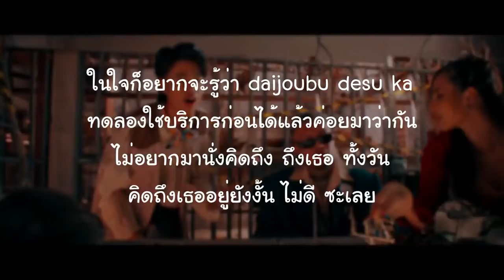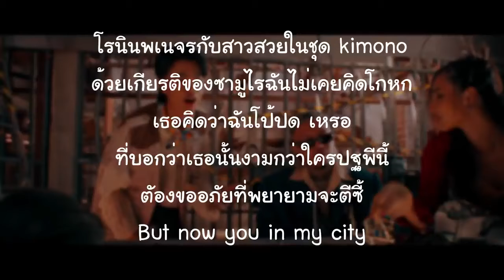SPRITE - KIMINOTO Feat. YOUNGOHM (Prod. by NINO & MOSSHU) [เนื้อเพลง / Lyric Video]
XD Lyrics🎶🎧

*ต้องขออนุญาตเพลงจากช่อง HYPE TRAIN ด้วยนะครับ🙏
*หากมีข้อผิดพลาดประการใดก็ขออภัยด้วยนะครับ🤗
*วิดิโอนี้ทำขึ้นมาเพื่อความบันเทิงเท่านั้น✨
*วิดิโอนี้ใช้หัดร้องได้🎤

Edit by: XD Lyrics
Edit Lyric Video by: XD Lyrics
Photo by: XD Lyrics

LYRICS

[SPRITE]
ผมเจอผู้หญิงคนหนึ่ง
เขาทำให้ใจผมไหว
ไม่รู้อะไร เป็นเพราะอะไร
ทำไมเป็นงั้น

ก็ขอเเค่เพียงได้มอง
ฝันถึงเธอทุกวัน ทุกวันได้หรือเปล่า

เพราะว่าเธอนั้นมาทำให้ใจฉันไหว
เธอมาทำให้ใจของฉัน
มันถึงขั้นรุนเเรงอย่างนี้

ขอร้องให้เธอช่วยหยุด
ขอให้เธอช่วยหยุดความน่ารักที

ก็เพราะว่าเธอนั้นมันคิมิโนโตะ
สวยกว่าใครที่เจอมาก่อน
ทำใจมันหวั่นมันไหว
เพราะงี้เลยมีเเต่คนมาชอบ
ทำให้ใจฉันพังตลอด
อย่าไปทำใครให้หวั่นไหวนักเธอ

[YOUNGOHM]
ในใจก็อยากจะรู้ว่า daijoubu desu ka
ทดลองใช้บริการก่อนได้แล้วค่อยมาว่ากัน
ไม่อยากมานั่งคิดถึง ถึงเธอ ทั้งวัน
คิดถึงเธออยู่ยังงั้น ไม่ดี ซะเลย

โรนินพเนจรกับสาวสวยในชุด kimono
ด้วยเกียรติของซามูไรฉันไม่เคยคิดโกหก
เธอคิดว่าฉันโป้ปด เหรอ ที่บอกว่าเธอนั้นงามกว่าใครปฐพีนี้
ตัองขออภัยที่พยายามจะตีซี้
But now you in my city

Just hop in my Mercedes
เธอน่ะสวยเหมือน Jessie Reyez
ระหว่างฉัน get high ให้เธอไป get dress
Uh, say no หรือ say yes

เห็นหน้าเธอในหัวเป็นเพลง คิมิโนโตะ
ฝากไปบอกพ่อแม่เธอว่า arigatou
พูดจริงจริงฉันไม่ได้ติดตลกน่ะ
Oh ooh woah ohh woah